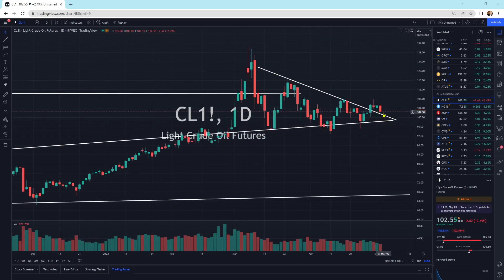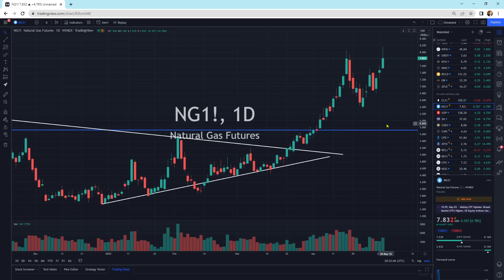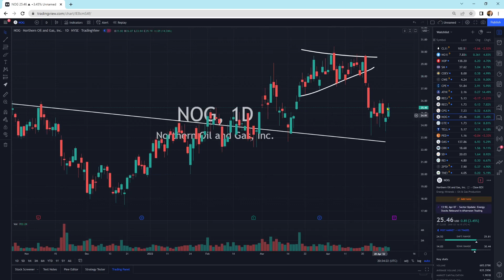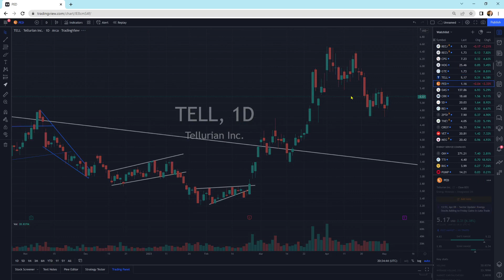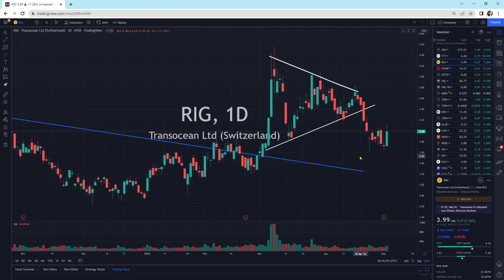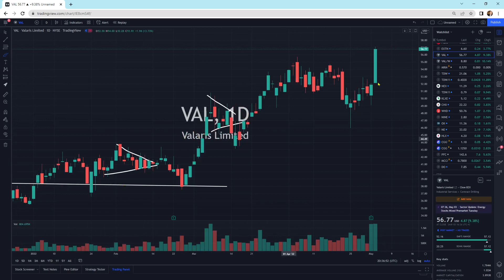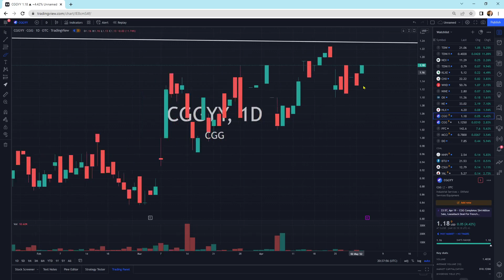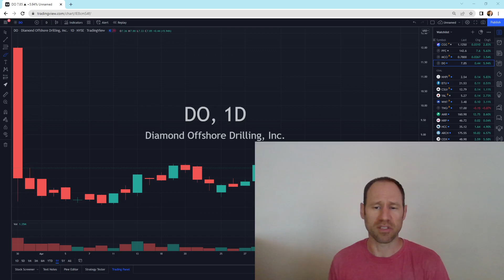Oil and Natural Gas: Technical Analysis: Strong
Looking strong for oil and natural gas today. I am hoping we can pullback more in some of the companies and I am not sure we will get it. Still hoping to buy some more.

Membership website.